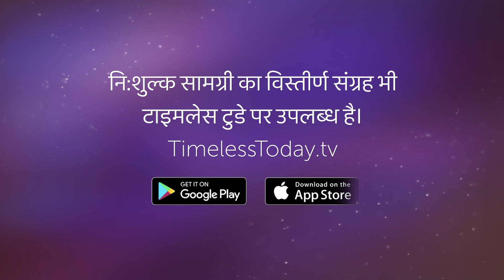प्यार ऐसा, जिसकी हद न हो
"जो तुमसे सचमुच में प्यार करता है, वह भी तुम्हारे अंदर है।" —प्रेम रावत

प्रेम अंदर से आना चाहिए, और सच्चा प्रेम उस परमात्मा के रूप में पाया जाता है जो हम सबके अंदर है। शांति और प्रेम को बाहर खोजने के बजाय अपने भीतर खोजने से हम दुखों में फंसने से बच सकेंगे। श्री प्रेम रावत जी इस बात पर ज़ोर देते हैं कि सच्चा प्यार परमात्मा के रूप में हमारे भीतर ही पाया जाता है।

टाइमलेस टुडे ऐप्प या वेबसाइट पर इस अंश के सम्पूर्ण संस्करण का आनंद लें:

अधिक जानकारी के लिए, कृपया पर जाएँ
प्रेम रावत जी के आधिकारिक यूट्यूब चैनल पर सबस्काइब करें
विस्तीर्ण सामग्री पर उपलब्ध है

(Pyar aisa, jiski hadd na ho)